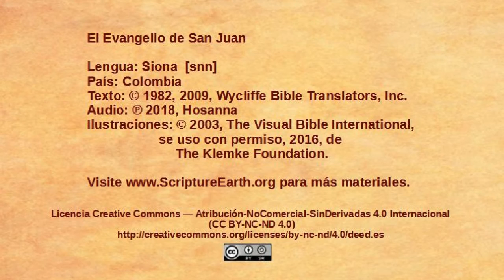Siona - John 1:19-34 - John Baptizes Jesus [snn]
for more resources.